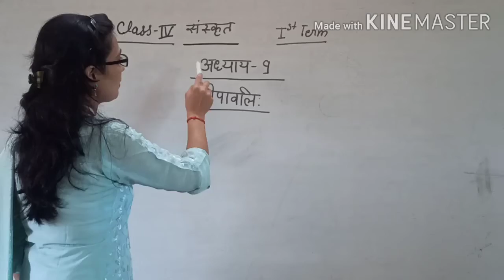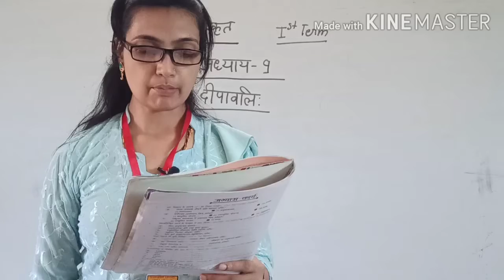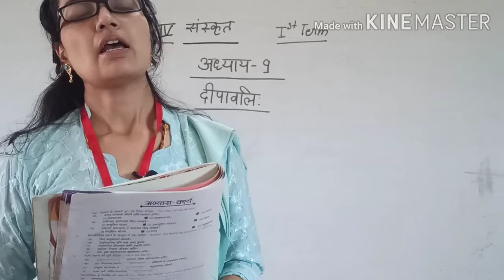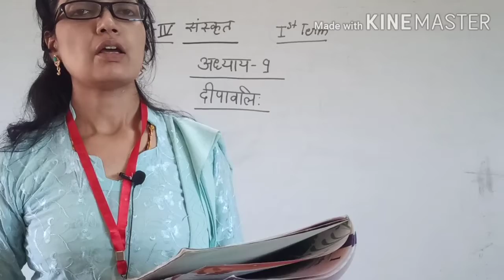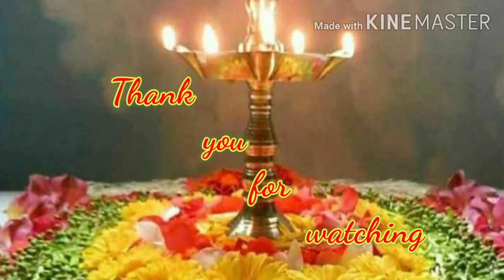Class-4 संस्कृत अध्याय-9 दीपावलि: